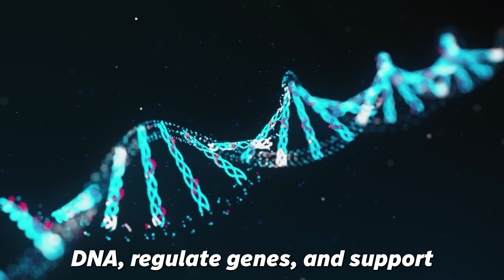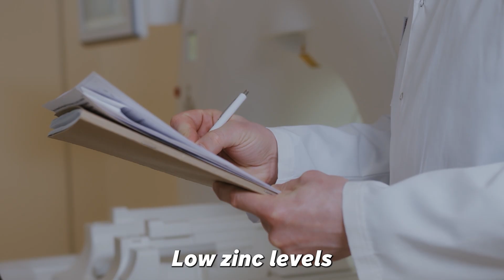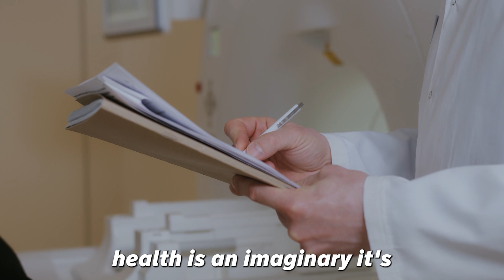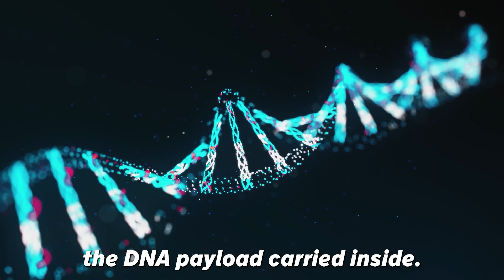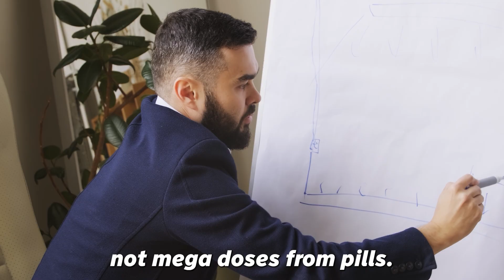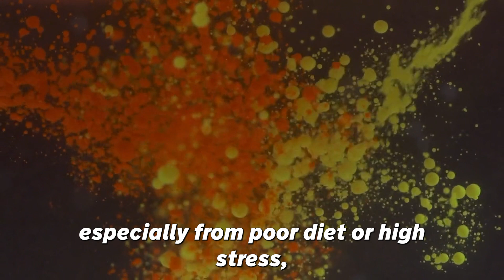UROLOGIST EXPLAINS: Is Zinc & Folic Acid The BEST Combo You Need For Circulation | MEN"S HEALTH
Can zinc and folic acid really support healthy ageing and men’s vitality?

In this video, we explore the essential roles these two nutrients play in hormone support, cellular repair, and long-term health outcomes in ageing men.

You'll learn why zinc is critical for testosterone balance and immune strength, and how folic acid contributes to DNA stability, energy metabolism, and cognitive resilience. Whether you're feeling low energy, looking to support hormone balance, or just aiming to age well—this video gives you the clarity to move forward safely.